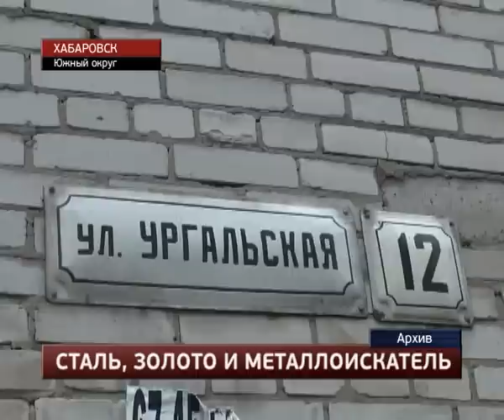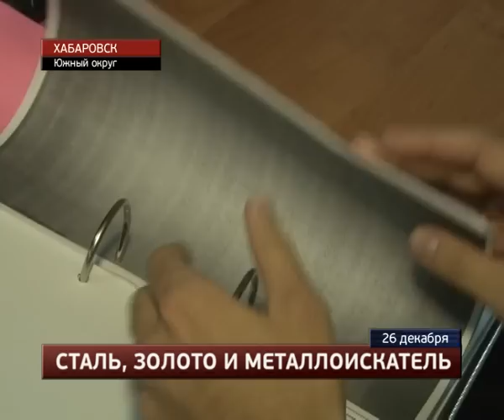Убил за неоправданное доверие